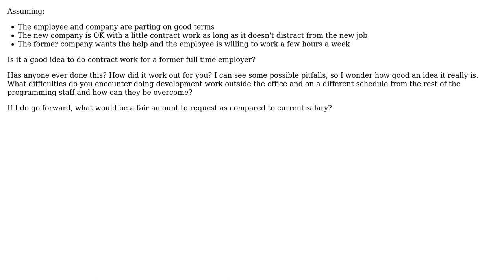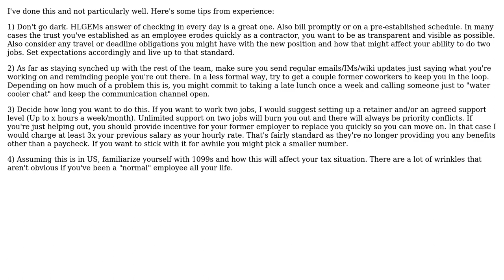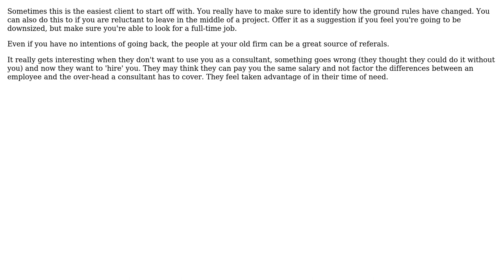Software Engineering: Is it a good idea to do contract work for a former full time employer?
With thanks & praise to God, and with thanks to the many people who have made this project possible! | Content (except music & images) licensed under CC BY-SA | Music | Images & others | With thanks to user Steve Jackson user JeffO user HLGEM user DKnight and the Stack Exchange Network Trademarks are property of their respective owners. You are responsible for your own actions.